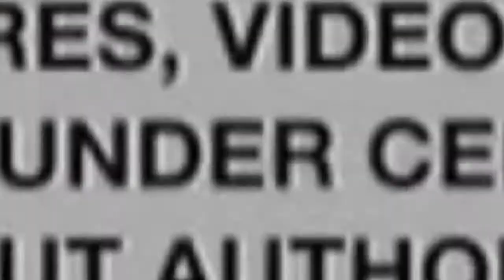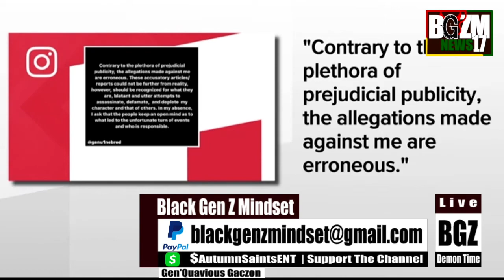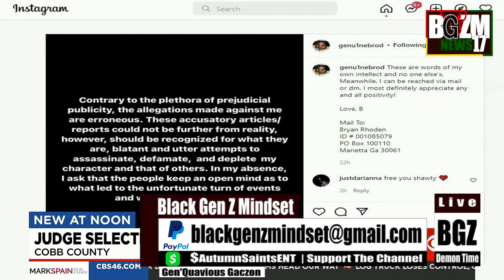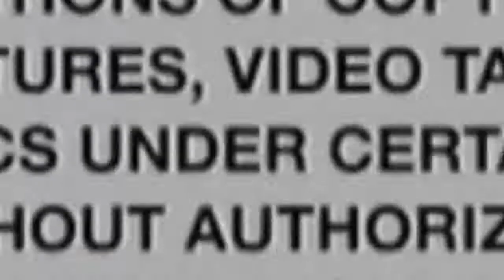Cobb DA to Seek Death Penalty Against Man Bryan Rhoden Charged in Golf Course Killings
Black Gen Z Mindset Speaks on Cobb DA to Seek Death Penalty Against Bryan Rhoden  Charged in Golf Course Killings...